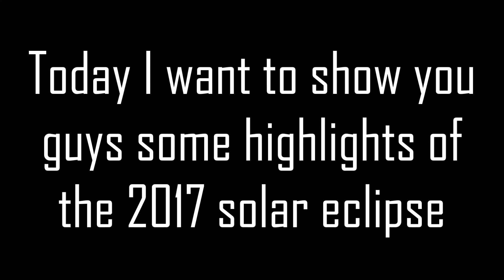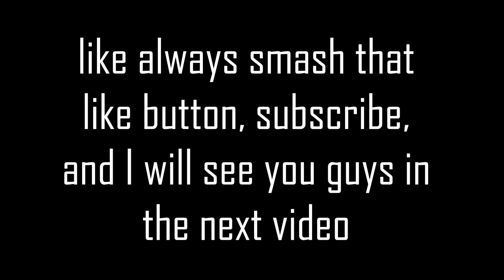SOLAR ECLIPSE HIGHLIGHTS!!!!!!!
Thank you guys so much for watching this video I hope you enjoyed it!